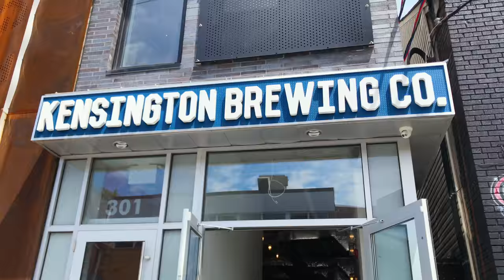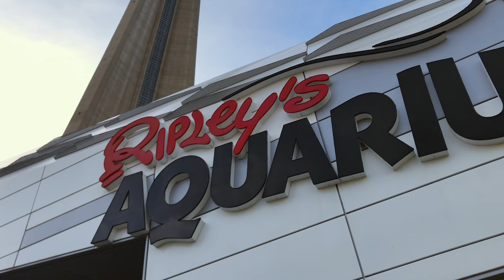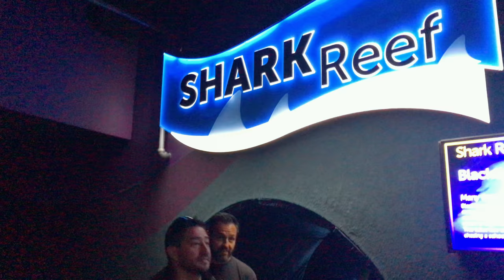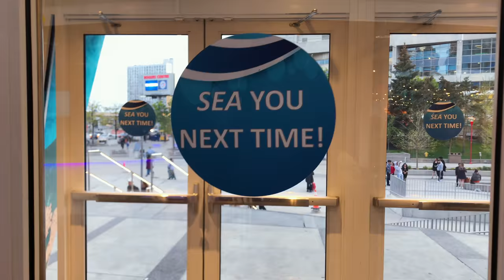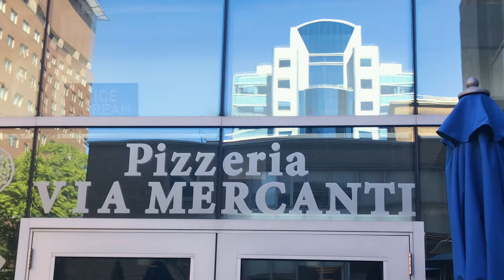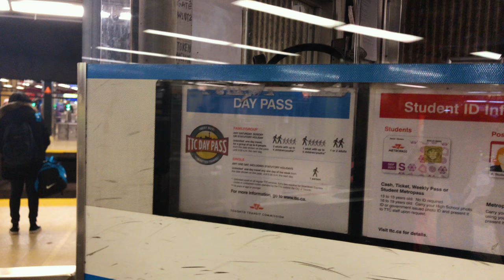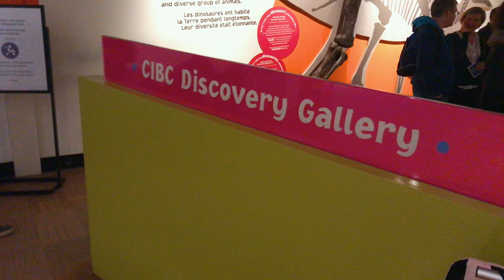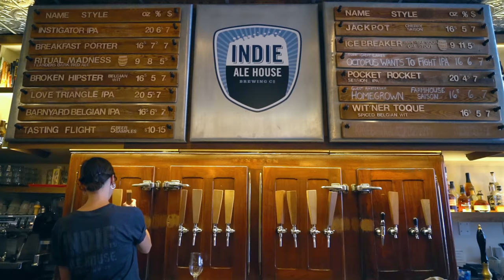Summer Weekend in Toronto - Things to do in Toronto with Kids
Helping you plan a perfect weekend in Toronto, the Murphys make visits to several of Toronto’s top family attractions. While spending the weekend at the family friendly Chelsea Hotel, Chris and Yashy bring their kids to Grange Park, Chinatown, Kensington Market, Ripley’s Aquarium, and HTO Park. That's just on day one.

For day two, the family visits the Royal Ontario Museum to see dinosaurs and precious gems before spending the afternoon at High Park.

Included are stops at two of the family’s favourite restaurants in Toronto, craft beer maker Indie Ale House as well as Via Mercanti, which specializes in Neapolitan-Style pizza.

If you're looking for things to do in Toronto with kids, this weekend itinerary has you covered!